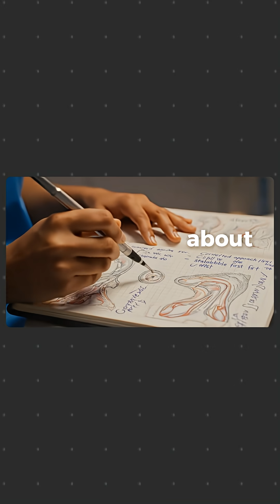Top Oncology Expert Reveals Why Most Cancer Drugs FAIL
In this enlightening conversation, Dr. Ivan Diaz-Padilla shares his journey from clinician to global oncology leader, discussing the unpredictable nature of cancer research, the emotional resilience required in oncology, and the complexities of drug discovery. He emphasizes the importance of biomarkers, the challenges of immuno-oncology, and the need for patient-centric clinical trials. The discussion also touches on the global disparities in cancer treatment access and the hopeful advancements in cancer care that may redefine the future of oncology.